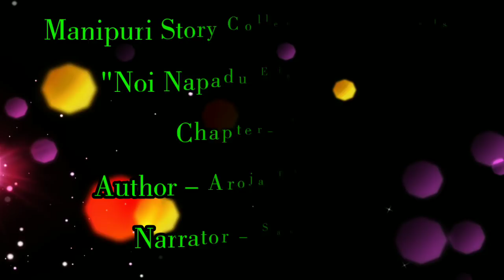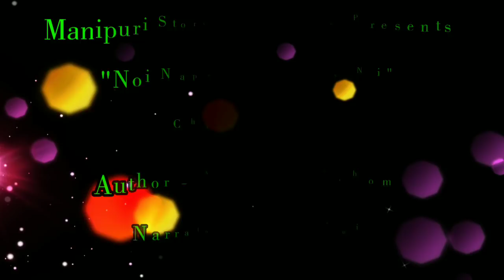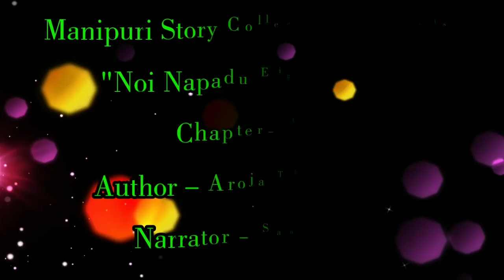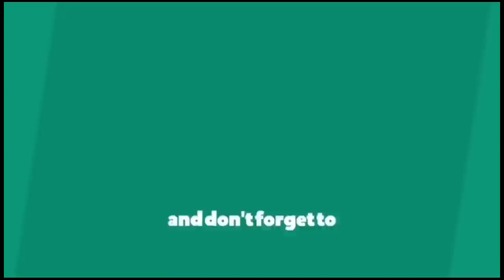Chapter-34 |Kunthramarisuba|Noi Napadu Eigi Ex Ni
Chapter : 34 (Kunthramarisuba)

Author : Aroja Thokchom

Narrator : Sanathoi

Music From 👇
BreakingCopyright YouTube Channel